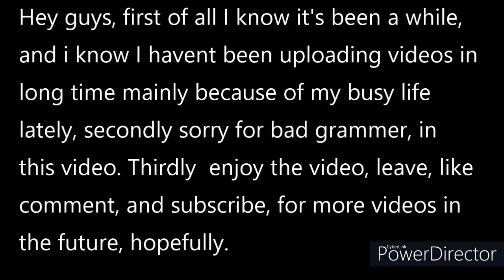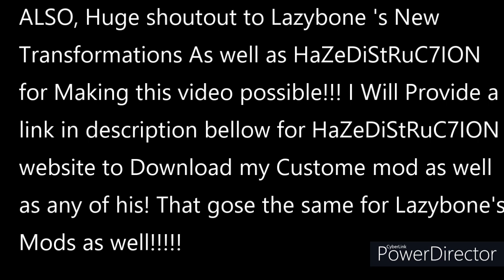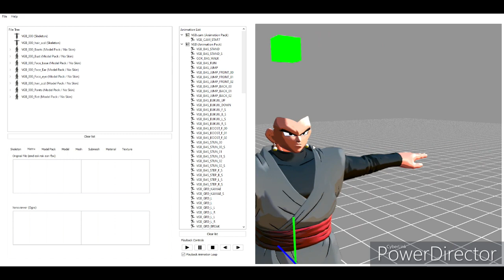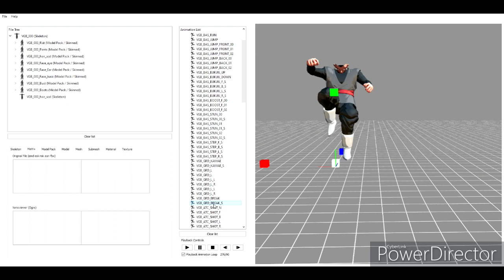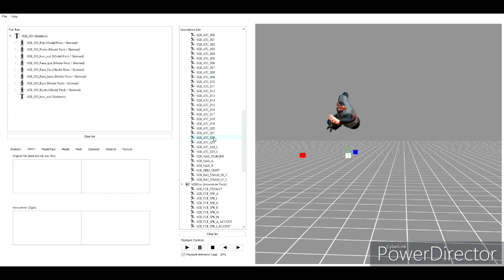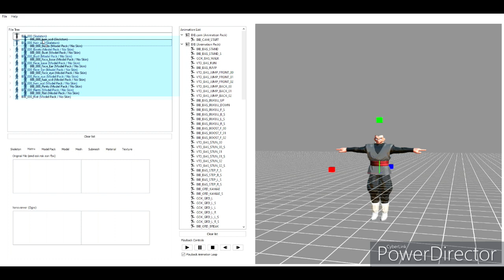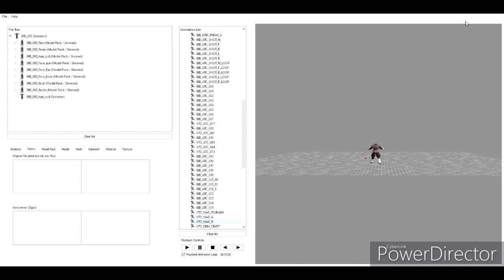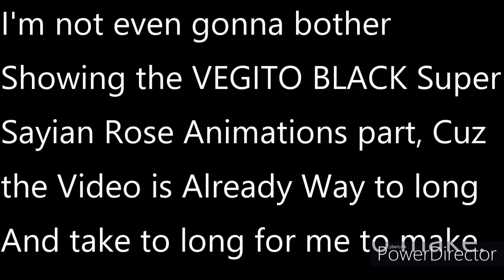My Very First VEGITO BLACK Mod Showcase!!!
Hey guys Since A lot of you liked the last mod i've made before, I'd thought I make another one for you guys. Now bare with me if this mod isn't to your liking, cuz I'm A brand new Modder and I'm learning the Basics. For this VEGITO BLACK mod pack i have used xenoviwer to make it, Along with other modding tools as well. All links will be in the desciption below. I'd like to thank Haedistruc7ion for helping me along the way!! And thankyou guys for watching my video all the way through if you did. Thanks
again you guys!